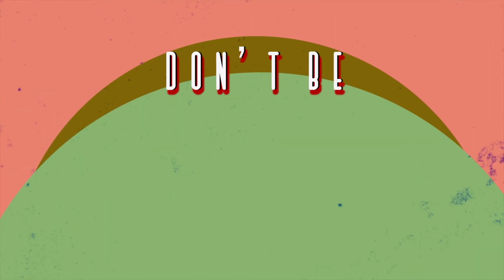Tarantola - Bom Chica Bom ( Lyric Video)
Written by Mauro Lacandia.
Arranged by Tarantola.
Produced and engineered by Paul Stanborough
Recorded by Matteo Galesi and Paul Stanborough.
Video: Frankie Contino

Special Guest: Kimberley Amelia Freezel ( Backing Vocals),  Alexandros Charambulous ( Percussions)
Artwork: Mauro Lacandia